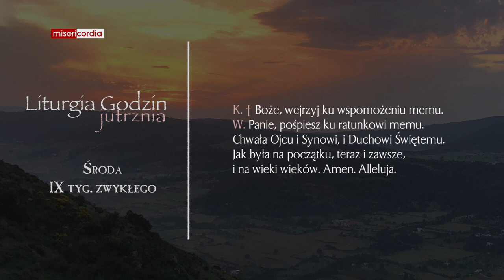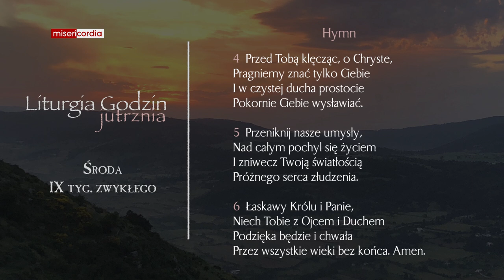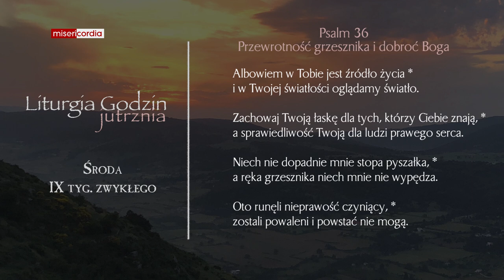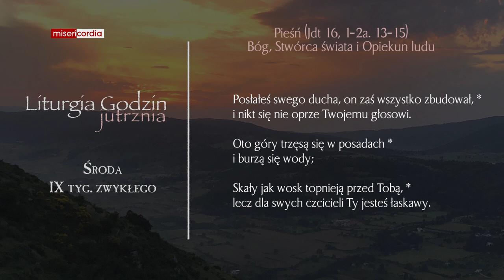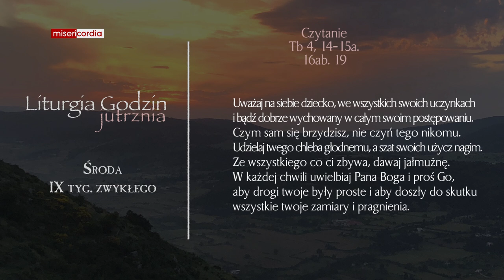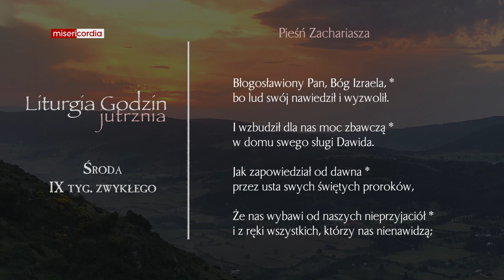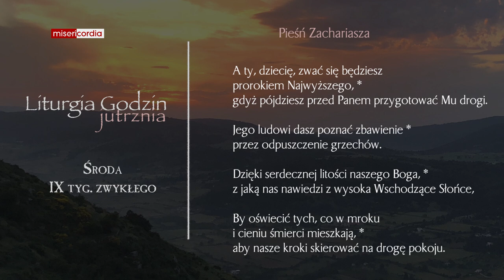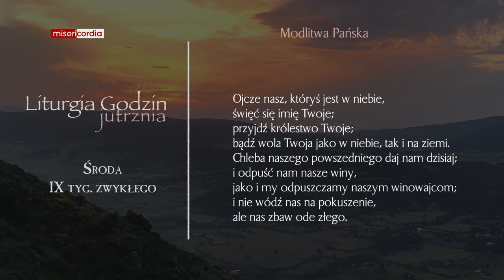Liturgia Godzin | Jutrznia | Środa, IX tyg. zwykłego